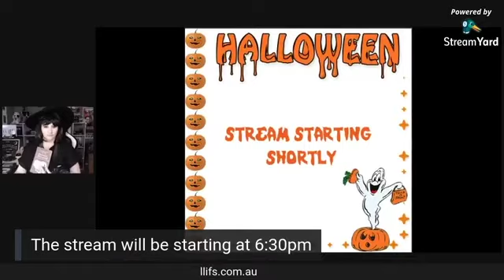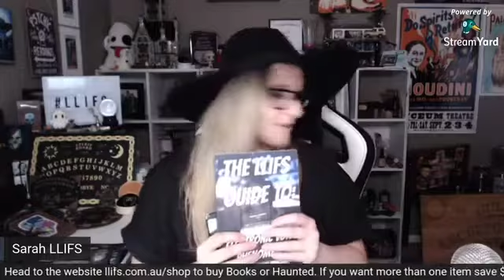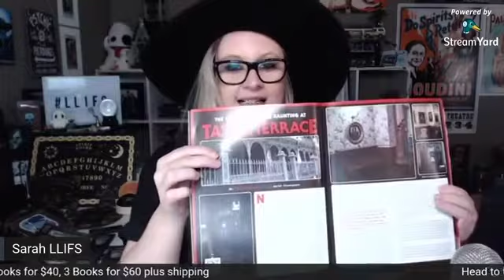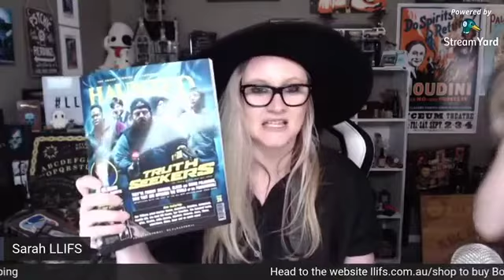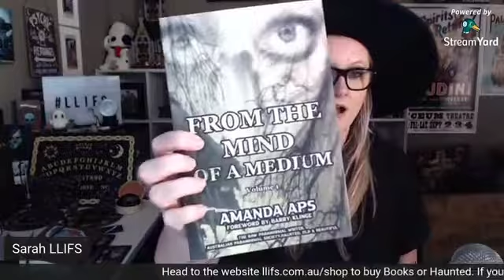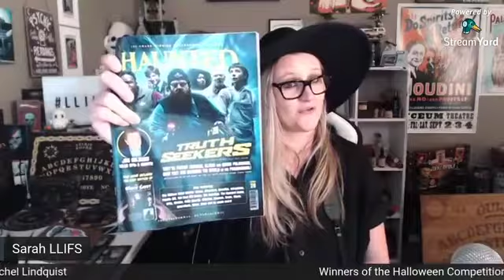Halloween Live Stream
Halloween Live Stream to announce winners of LLIFS competition as well as a discussion on the moon and the paranormal.  Is there a connection between the moon and the paranormal?  What is the mythology behind the moon?  Why do emergency services workers have such a busy night during a full moon?